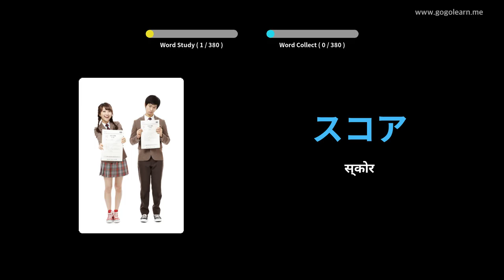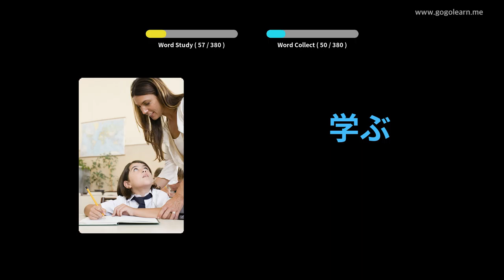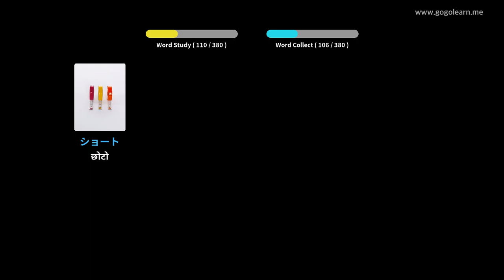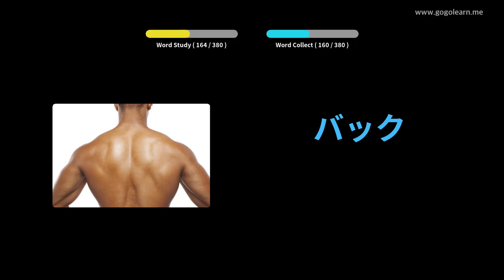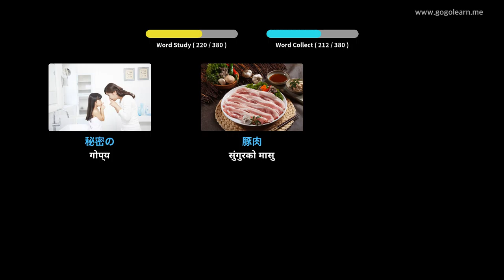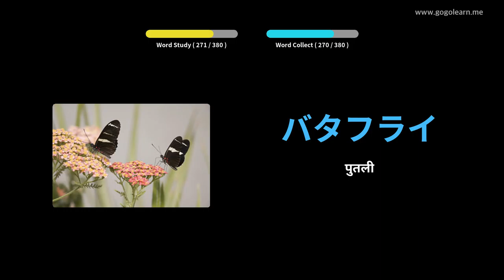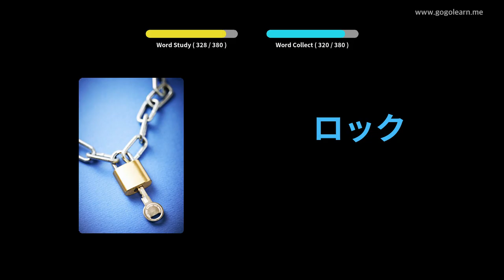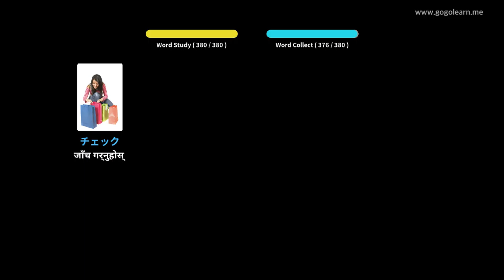जापानी शब्दावली आधारभूत बच्चाहरू | Golearn